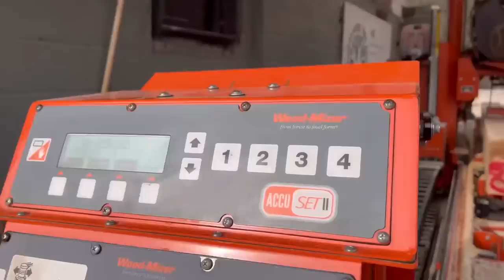What it Takes to Make Lumber; Sawing Red Oak for the Same Price as Softwood!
Make sure to tune in every day this week for a video!

If you would like to become a member, you can click this link to sign up!

Lee Ross is an artisan knife maker. Each piece is custom crafted it to fit the owners hand. Truly a work of art, you have to see one to believe it!